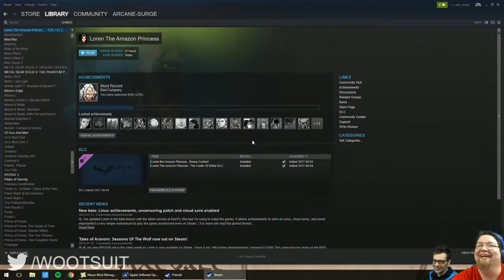Loren the Amazon Princess e35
Welcome to the weird fantasy world of Loren the Amazon Princess. Silly voices ahead.